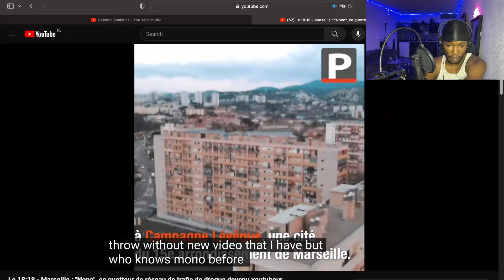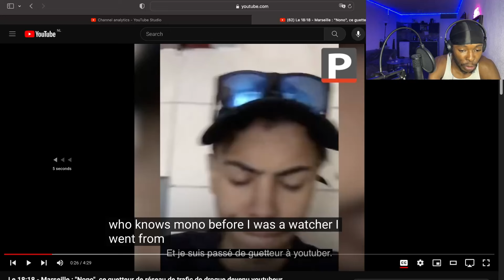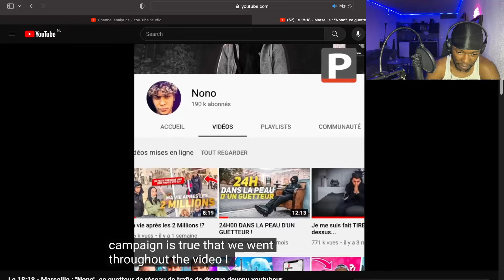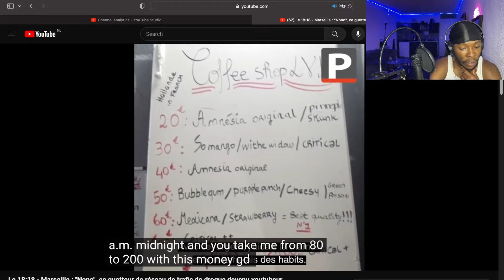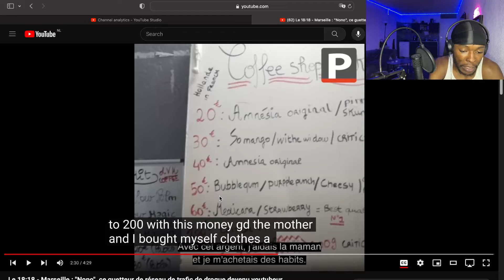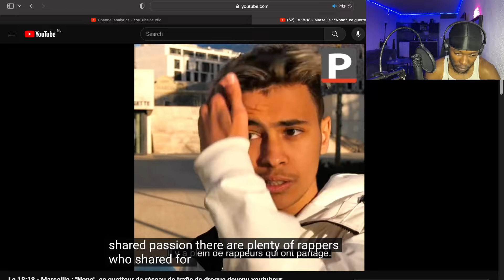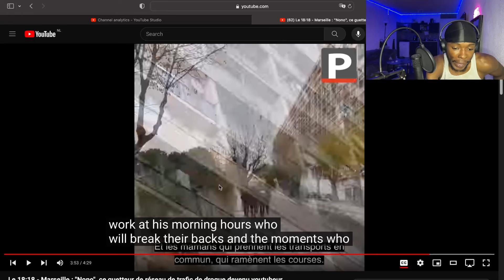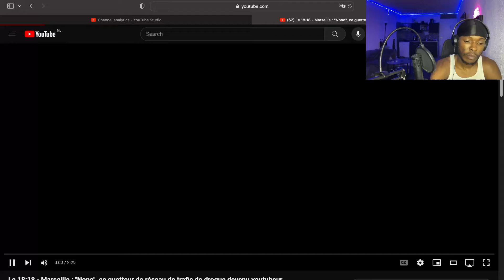Marseille: Nono dr*g trafficking network watcher Now YouTuber | AMERICAN REACTS TO French RAP Crime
At 17 years old Nordine Idri known as “Nono” worked two years ago as a lookout for a drug trafficking network in the Campagne Lévêque housing estate in the 15th arrondissement of Marseille. Today, he has managed to escape this network and leads his teenage life between his studies at Périer high school and his YouTube channel with 190,000 subscribers. 3 months ago, he created a buzz by publishing a video entitled “24 hours in the shoes of a watchman”. An immersion in the city where he was watching. With a microphone in hand, he interviews those who, like him, have found in this activity a way to earn easy money. 80 euros to 200 euros per day for full time, from 10 a.m. to midnight. But "Nono" today wants to show the true face of the city which for him is not described in the media. And make young people aware of the risks that the lookout runs every day.